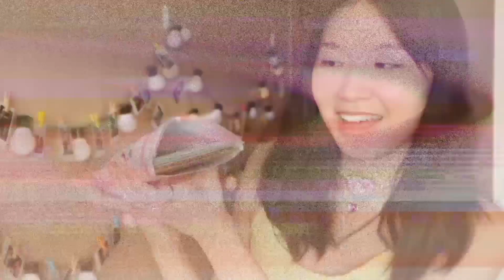TriVlogOfficial - Pháo Hoa Tưng Bừng Sáng Rực trời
- Chào các bạn đã đến với kênh TriVlogOfficial
+ Video này mang đến sự giải trí , trải nghiệm cuộc sống, những món ăn, những trò chơi, những hình ảnh đẹp văn hóa bản sắc dân tộc ...vv
+ Mong các bạn xem videos Vlog vui vẻ và cảm nhận
- Comments nếu ý kiến đóng góp giúp kênh ạ...